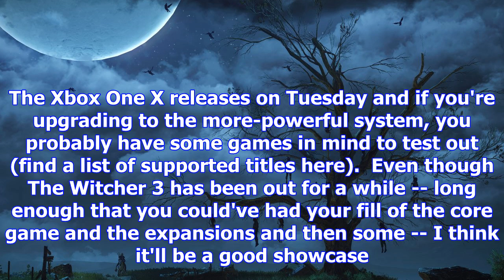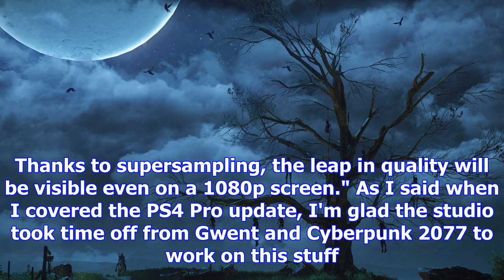The witcher 3's xbox one x update sounds significant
Down for one more adventure. The Xbox One X releases on Tuesday and if you're upgrading to the more-...